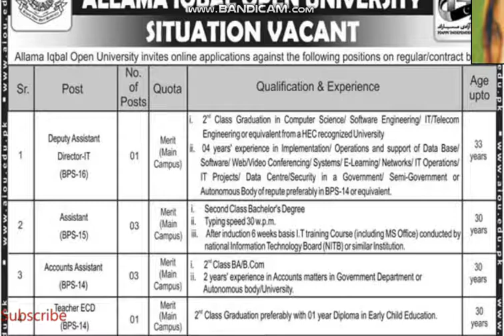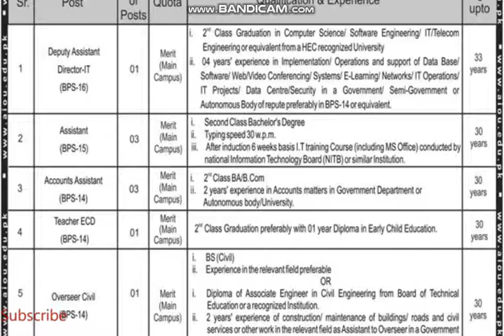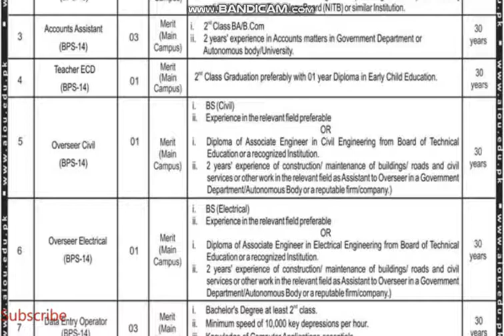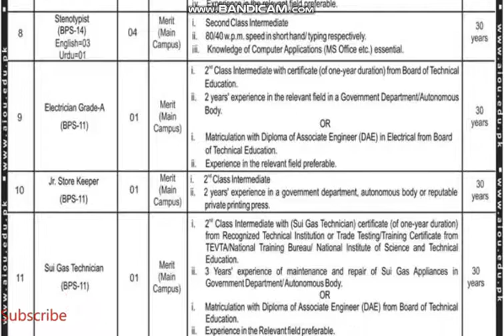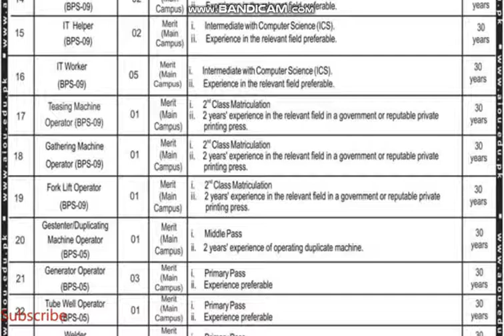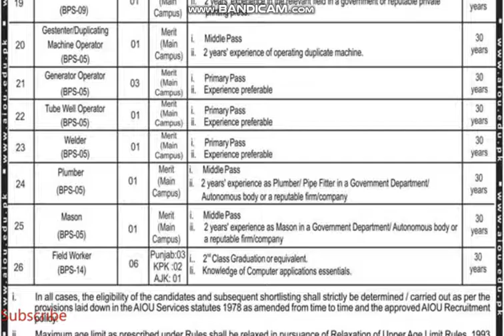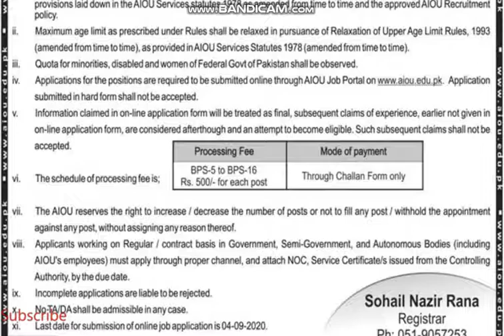AIOU August Jobs 2020 | Allama Iqbal Open University latest Jobs | Jobs in Pakistan 2020 |EduPublic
Announcement Date 14th August 2020
Last Date to Apply 4th September 2020
Deputy Assistant
Director-IT
(BPS-16)
Assistant
(BPS-15)
Accounts Assistant
(BPS-14)
Teacher ECD
(BPS-14)
Data Entry Operator
(BPS-14)
Steno typist (BPS-14)
Lower Division Clerk
(BPS-09)
IT Worker
(BPS-09)
Generator Operator
Field Worker
(BPS-14)